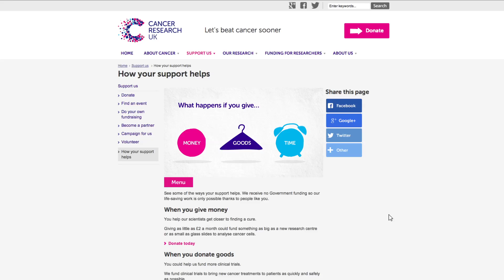Cancer Research UK: How Your Support Helps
We were approached by Cancer Research UK to produce a piece of interactive content for their website. The aim was to explain how donations of time, money or goods can directly help the research and services that the charity provide. Through a series of animated illustrations cued as GIFs we were able to provide visually dynamic interactive content, whilst supporting a wide range of browsers and devices.